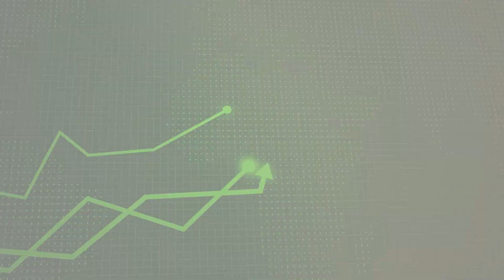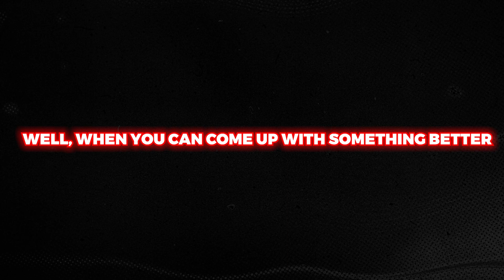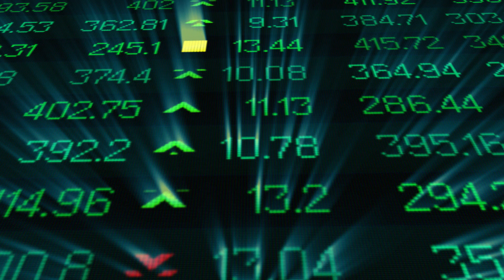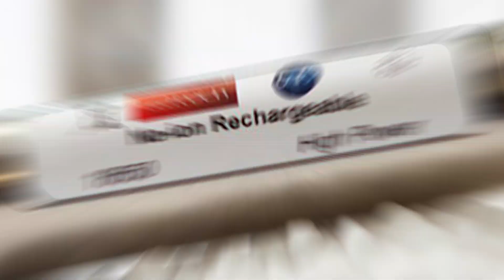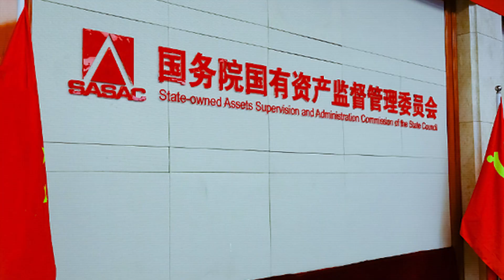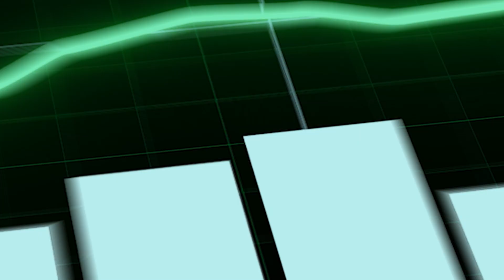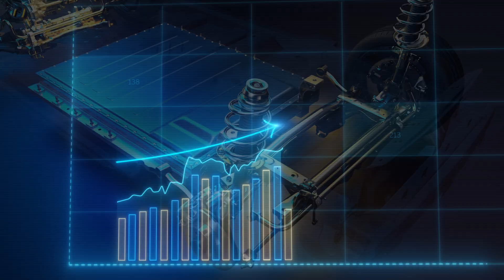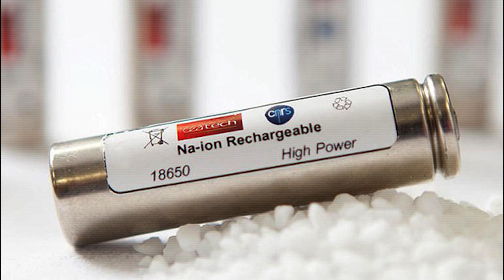Is This The End Of Lithium? | The Truth About CATL Surprising Decision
In a stunning move that has left the EV world buzzing, the world’s largest EV battery maker, CATL, has decided to cut its lithium mining targets. But what’s behind this game-changing decision? In this video, we dive deep into the truth behind CATL’s bold shift, examining what this could mean for the future of batteries and the global energy market.

With demand for lithium-ion batteries projected to soar in the coming years, CATL’s announcement shocked both the stock market and the EV industry. Lithium stocks skyrocketed overnight, leaving many investors wondering what the future holds. But could CATL’s secret weapon — sodium-ion batteries — be the breakthrough that reshapes the energy landscape? And is this move really the end of lithium as we know it?

Join us as we unravel the fascinating story behind CATL’s revolutionary new battery technology and the reasons behind its decision to turn away from lithium mining. Discover how sodium-ion batteries could lead us into a future with faster charging, longer-lasting energy storage, and a more sustainable planet. With China's first large-scale sodium-ion battery storage facility already operational, the shift is happening faster than you might think.

Could this be the beginning of the end for lithium? Is sodium really the future of EV batteries? Watch now to find out!